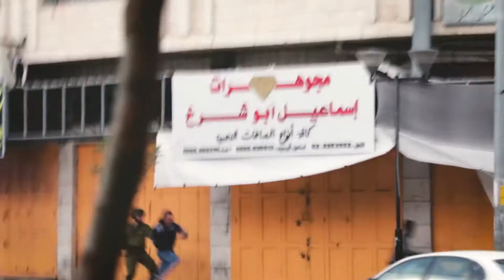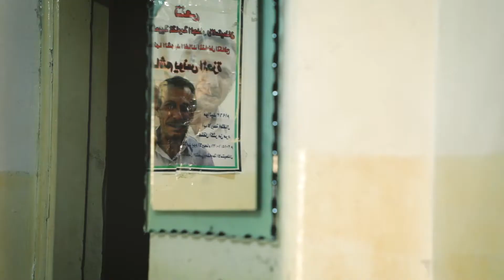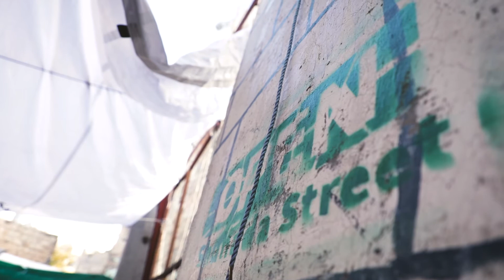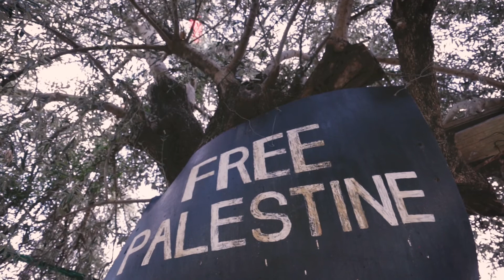Resistiendo entre las colonias en Hebrón /Resisting between the settlements in Hebron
Un año después de la Guerra de los Seis Días, en 1968, se instaló el primer asentamiento israelí en Hebrón. Desde entonces, sus calles son testigo de la impotencia, lucha por la tierra, violencia y contradicciones de la ocupación. En la actualidad, más de 800 colonos israelíes, la mayoría provenientes de Estados Unidos y todos muy violentos, son escoltados por más de 2.000 soldados. Según los Acuerdos de Oslo, la ciudad está teóricamente dividida en dos partes: la H1, que está bajo control de la Autoridad Palestina, y la H2, bajo control militar israelí. Pero nada más lejos de la realidad. Israel controla los accesos y dicta caprichosamente la vida diaria de todos sus habitantes.

Nisreen Hashem Azzeh es una artista y activista palestina que resiste con sus cuatro hijos en Tel Rumeida, una colonia ilegal, según el derecho internacional, situada en el centro histórico de la ciudad.

Malvive en una ladera rodeada por colonos israelíes, amenazada de forma constante y con el miedo a sufrir agresiones, como ya ha ocurrido en repetidas ocasiones. Su mirada es triste, pero no resignada. Desde que murió su marido, el doctor Hashem Azzeh, el 21 de octubre de 2015, tras inhalar gases lacrimógenos lanzados por el ejército israelí, ella ha ocupado su lugar.

Nisreen trabaja en la ciudad de Hebrón, por lo que cada día tiene que cruzar el puesto militar que bloquea la calle Shuhada, que da acceso a la colonia, y enfrentarse a la caprichosa voluntad de los soldados. Cuando llega a casa, hace repaso de todas las tareas del hogar, pero ya no sube a la terraza a tender la ropa: una torre militar se encuentra a escasos diez metros de su tejado con soldados apuntándole. La vida aquí es angustiosa, casi un castigo.